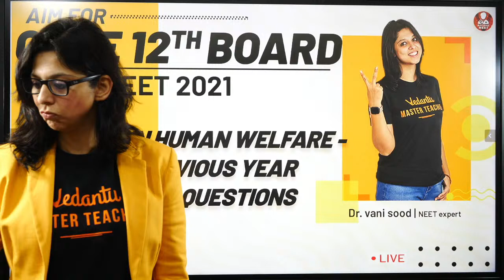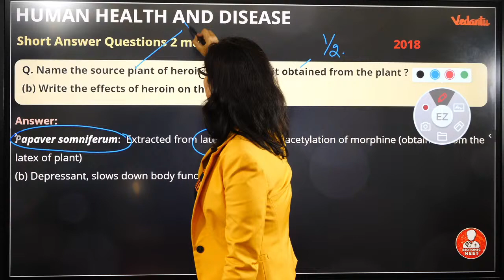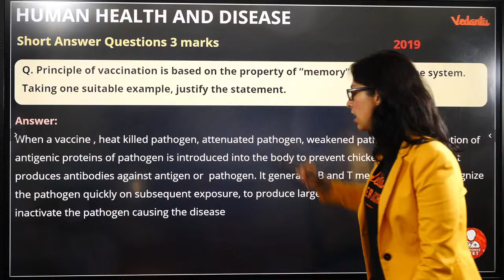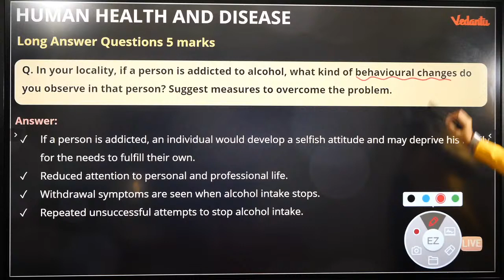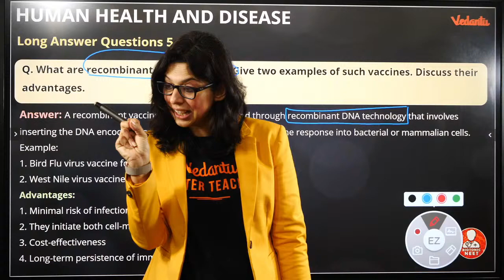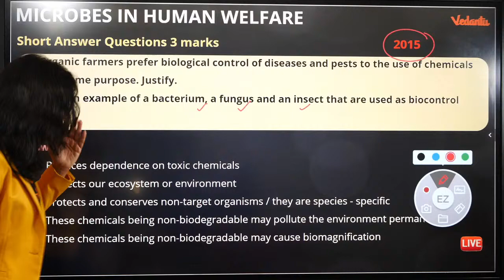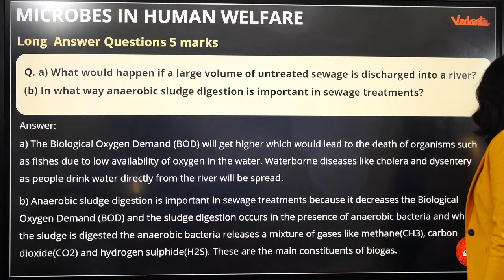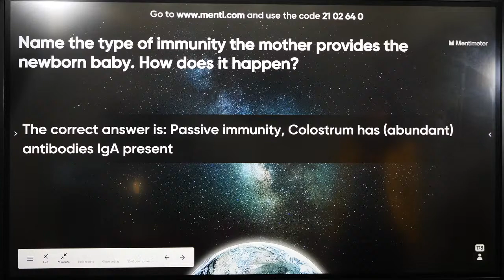Biology in Human Welfare -All Previous Year Boards Preparation | AIM for CBSE 12 Board/NEET 2021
Biology in Human Welfare -All Previous Year Boards Preparation | AIM for CBSE 12 Board/NEET 2021 | Vedantu Board & NEET Biology Lectures | Vedantu Preparation | Dr. Vani Sood | Vedantu Biotonic for NEET. Aim for CBSE 12th Board /NEET 2021- New series is completely featured for you to revise the entire chapters along with Menti Quiz on very short answers. In this session, Vani ma'am will cover all questions from Previous year Boards Questions for Biology in Human welfare.

1. Unlimited LIVE class with your favorite teachers.
2. Unlimited Doubt Solving in Live class.
3. Fun interactive learning with in-class quiz and leaderboard.
4. Get full access to structured long term courses.
5. Chapter-wise micro-course and Revision course before the exam.
6. One subscription, unlimited access to Live Class, Test Series & Assignments.
7. Make your own study plan and learn from the comfort of your home and device

✅✅Clear your subject-oriented doubts with your favorite Teachers. So join the telegram group now, Click now

Happy Learning. 🙂